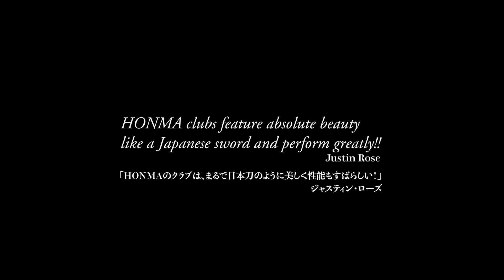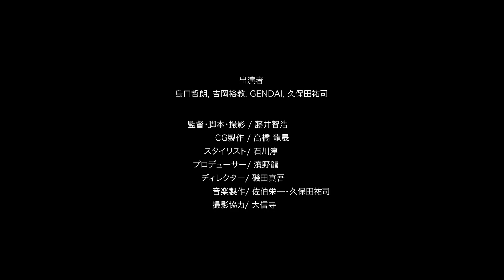HONMA GOLF × THE FACTORY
日本が誇るゴルフメーカーである本間ゴルフとのコラボレーション動画。
HONMAのフラッグシップモデルであるT// WORLDを製作する匠と伝統芸能のトップランカーで構成されたTHE FACTORYが日本の職人技を音楽と映像で表現した作品である。